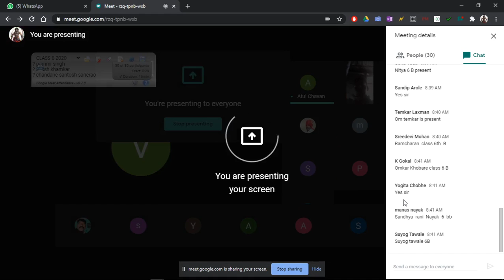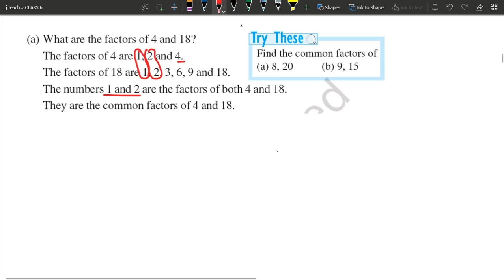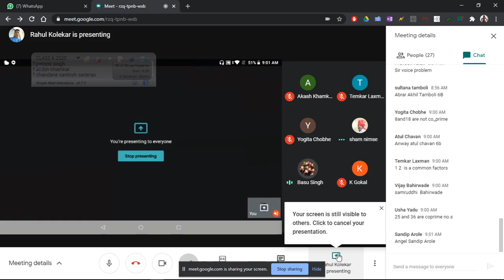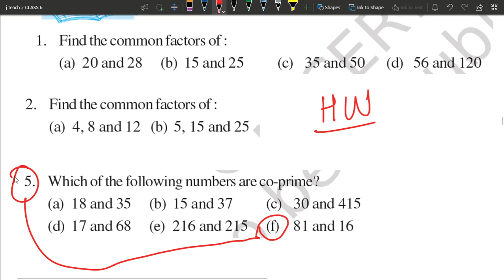CLASS 6 CHAPTER 3 Playing with numbers : COMMON FACTOR AND CO-PRIMES Part 1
CL06 CH03 Playing with numbers : COFACTOR AND CO-PRIMES Part 1

Dear Students, this is the video of our interaction on Google Meet.
Topic: CO FACTOS AND CO-PRIMES
Those who have missed the class kindly watch these videos.
CLASS 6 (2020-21): All videos